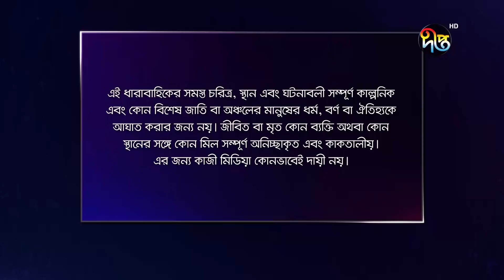বকুলপুর | Bokulpur | EP 122 | Akhomo Hasan | Sabnam Faria | Milon | Bangla Natok 2019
📌 Presenting you, Bangladeshi top TV Serial/Bangla drama/web series (Bangla Natok/Dharabahik) Bokulpur. Akhomo Hasan, Sabnam Faria, Anisur Rahman Milon, Nadia Ahmed, Arfan Ahmed, Farzana Chobi, Shamol Mawla, Irin Afroj, Shamima Tusti, Humaira Himu, Amila Haque, Ajijul Hakim and many more are played in different roles here.

রবি থেকে শুক্র, প্রতিদিন সকাল ১০টায় নতুন পর্ব ইউটিউবে

বকুলপুর
অভিনয়ে: আনিসুর রহমান মিলন, শবনম ফারিয়া, আজিজুল হাকিম, নাদিয়া আহমেদ, আখম হাসান, আরফান আহমেদ, ফারজানা ছবি, শ্যামল মাওলা, আইরিন আফরোজ, হুমায়রা হিমু, শামীমা তুষ্টি, আহসানুল হক মিনু, ওবিদ রেহান, তাহমিনা মৌ, মুকুল সিরাজ, এমিলা হক, টুটুল চৌধুরী, সঞ্জয় রায়, চমক তারা, হেদায়েত নান্নু, সিরাজুল ইসলাম প্রমূখ।

Deepto TV address:
7/A/GA Tejgaon Industrial Area, Dhaka 1208, BANGLADESH